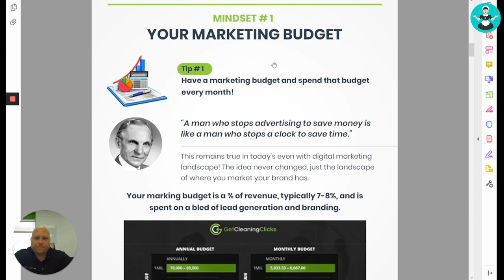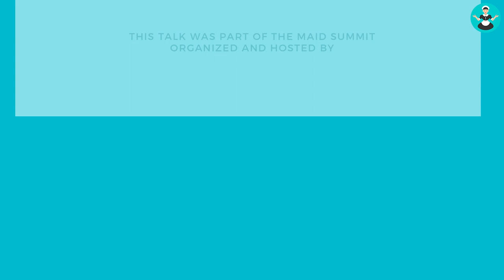Cleaning Business Marketing: What you must have when you start your business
Marketing Mindset #1 that you need to know is this.

You may think customers are the hardest thing to get when you start a cleaning company, but you'd be wrong! This is.

Cleaning industry expert Ray Malaski tells you what you must have in place when you first start your maid service.

Ray is the president of Get Cleaning Clicks, a specialty marketing service for cleaning companies.